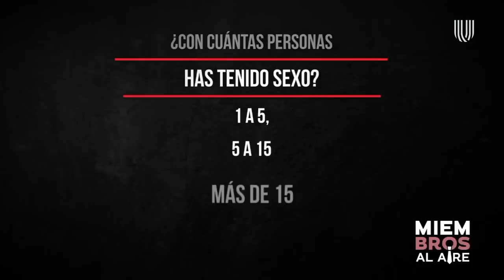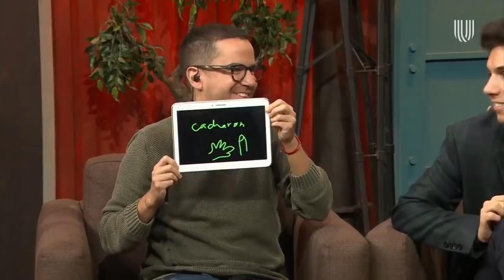Silvia revela secretos de Leo García | Miembros al Aire | Canal U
Silvia Navarro acepta jugar con los miembros y revelan secretos de su vida que nadie esperaba escuchar.